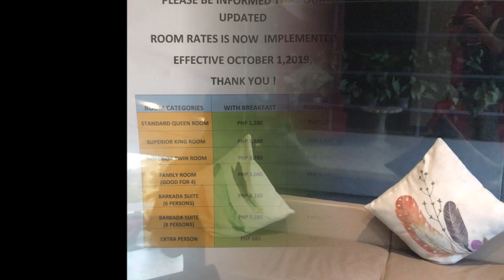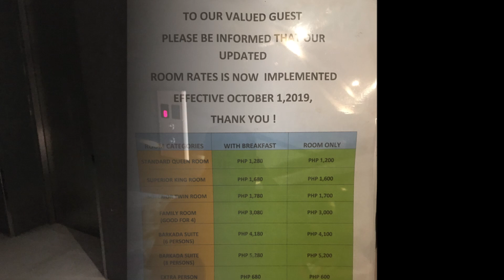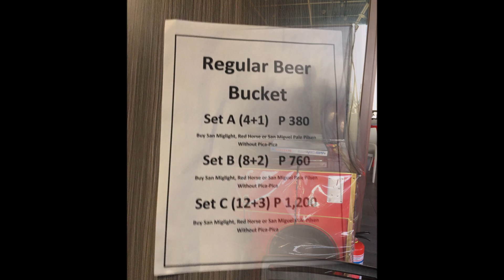Express Inn Cebu Osmena aka RedDoorz Plus @Jones Ave Cebu Hotel Near South Bus | aRVees Blog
If you are looking for a place overlooking Osmena Boulevard/Jones Avenue in Cebu City, check out Express Inn Cebu Osmena aka RedDoorz Plus at Jones Avenue. This budget friendly hotel is located along Osmena Boulevard which is in direct opposite to SSS Building. Cebu South Bus Terminal is a walking distance and the malls such as EMall, Metro Gaisano Colon, Novo, Unitop, Cebu City Sports Complex, Colonnade Mall, Colon Street, Iconique Mall are a walking distance. There are also a lot of restaurants that you can find within the vicinity that are a close walking distance. If you are religious, Sto. Rosario Parish Church is also a close walking distance. If you have anything to transact at Cebu Normal University, Abellana National High School or at University of San Carlos, University of Cebu, they are also a close walking distance to the hotel as well.

Also, did you know that there is a small swimming pool on the top of the floor? They do.

CREDITS:
For all information on how to properly use/license Ikson music

Express Inn Cebu Osmena RedDoorz at Jones Avenue Address/Location:
Fronting SSS Building, Osmena Boulevard (Jones Avenue), Cebu City, Cebu, Philippines